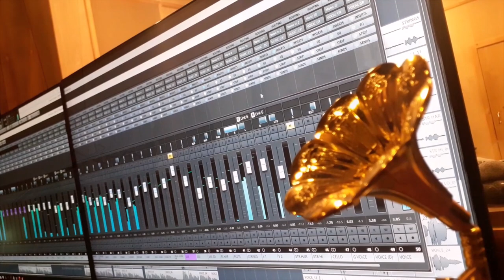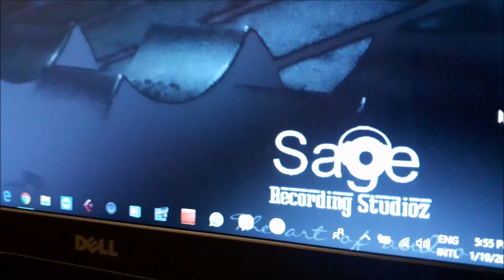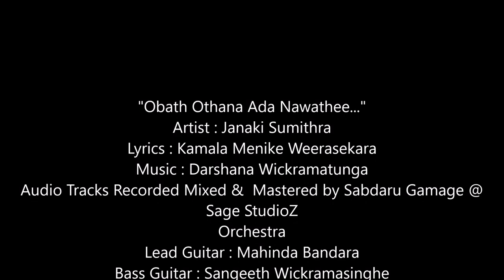Janaki Sumithra - Obath Othana Ada Nawathee (Music -Darshana Wickramatunga | Lyrics -Kamala Menike)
🔴 ඔබත් ඔතැන අද.

ඔබත් ඔතැන අද
නැවතී ලතැවී
මමත් මෙතැන ගං ඉවුරේ තැවි තැවි
වාරු බිඳුණු සංගිලිපාලමකින්
සොඳුරු ගමනකට
අැයි සැරසී.

දුර රට යන්නට
ගොඩවුණු ඔරුවේ
සැමරුම් මා නෙත දැවටෙද්දී.
මහ වැහි වැටෙනා
මෝසම් සුළඟේ
පාවී යන්නට
මට හැකිදෝ.

පරසතු උයනක
සුවඳ විඳින්නෙද..?
සැදුව කූඩු
දෙතැනක හැරදා.
පැමිණි දුකම
පැණි රස යැයි වළඳමු
බෝසත් පෙමකින්
බැඳෙන තුරා.

කේ.මැණිකේ වීරසේකර

"Obath Othana Ada Nawathee..."
Artist : Janaki Sumithra
Lyrics : Kamala Menike Weerasekara
Audio Tracks Recorded Mixed &  Mastered by Sabdaru Gamage @
Sage StudioZ
Orchestra
Lead Guitar : Mahinda Bandara
Bass Guitar : Sangeeth Wickramasinghe
Rythm : Mahendra Pasquell
Drums : Niresh Perera
Percussion : Dhananjaya Somasiri / Priyakumudu Medawaththa
Flute : Janaka Bogoda
Key Board : Tharindu Jayatilaka / Wajira Gomaz
Violin : D. D. Gunasena / Kalani Perera / Sanath Sathischandra /
Madushanka Rathnayaka
Saxophone : Jayantha Dissanayake